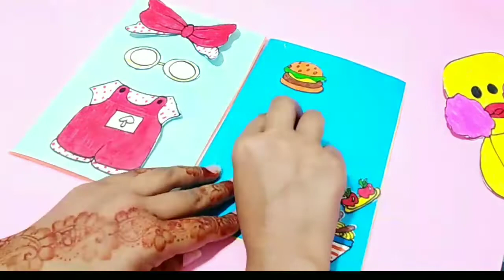DIY Lalafanfan PAPER DUCK / How to draw a duck Lalafafan and clothes / 3D Origami Pakistan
In this video,I am going to show you Lalafanfan paper duck. making at home.